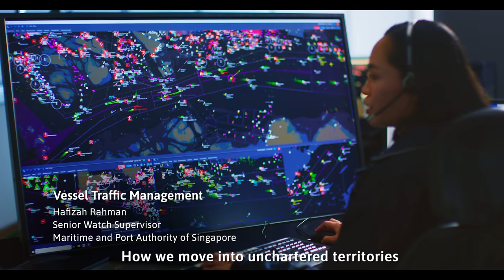Embark On A Voyage With Us, Make Maritime Your Port of Call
MaritimeSG has gone from small dreams to big ambitions to unparalleled achievements as a Global Hub Port and International Maritime Centre. With the ingenuity, innovation and talent of our people, we can transform our horizons and make a difference. Join us on a voyage to transform MaritimeSG.

Produced by Maritime and Port Authority of Singapore - MPA
Supported by PSA Singapore, Pacific International Lines, Sumitomo Mitsui Banking Corporation, Executive Ship Management, Pavilion Energy, Jurong Port and PSA Marine